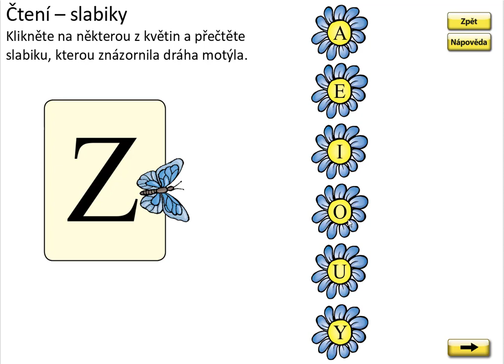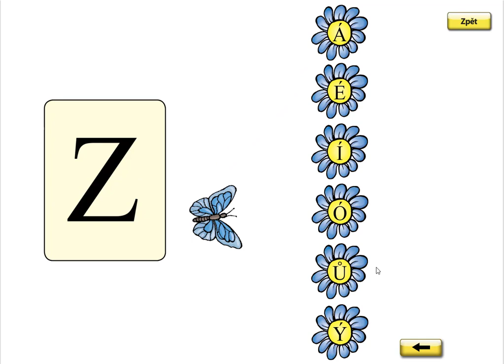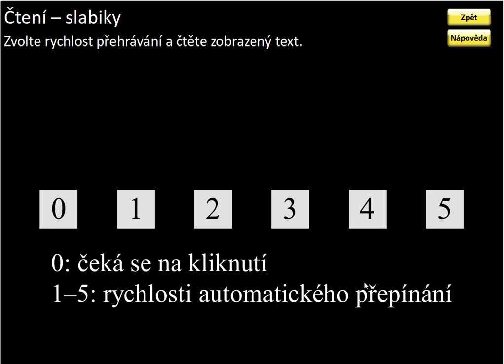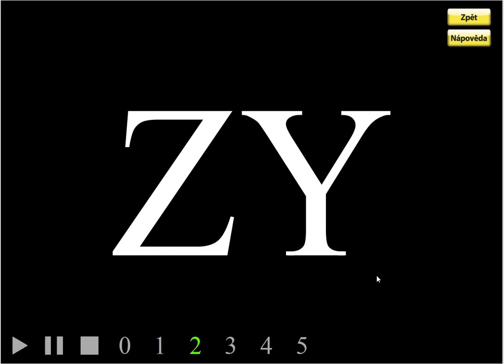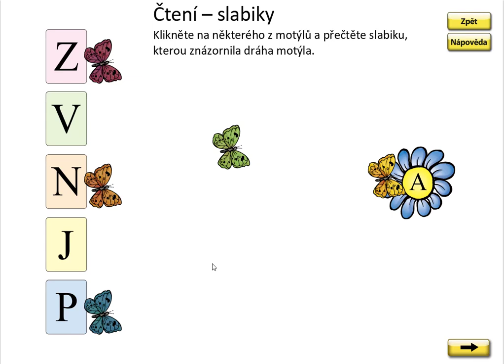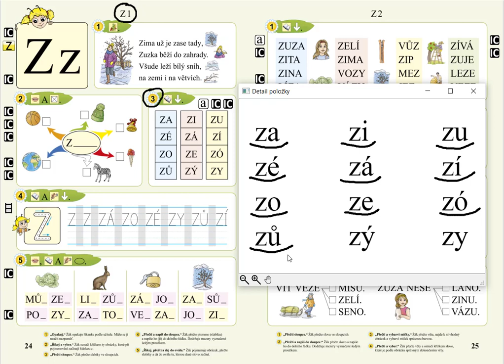Písmeno Z (slabiky), SLABIKÁŘ 1, str. 24, cv.3